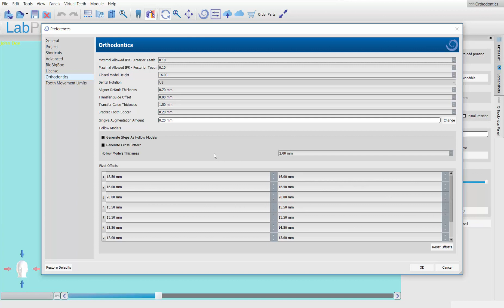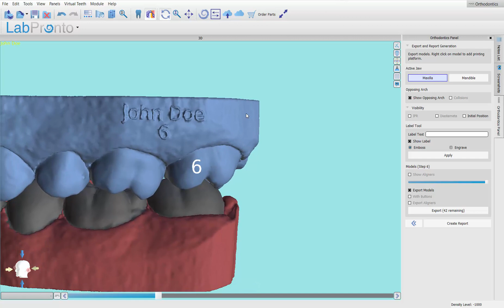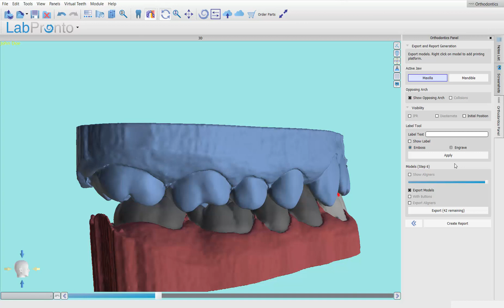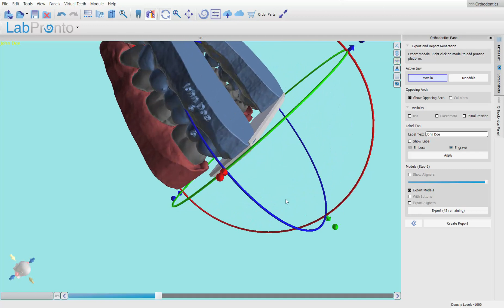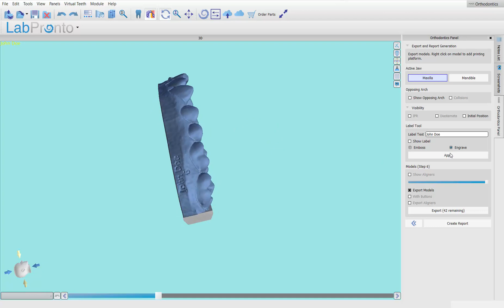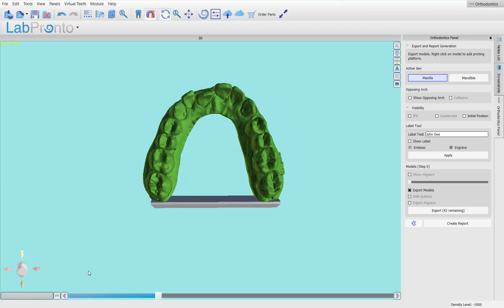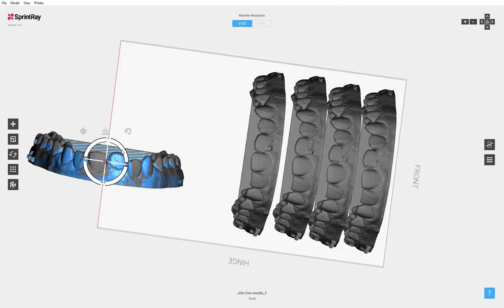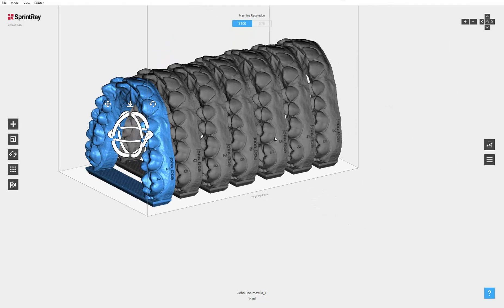BlueSkyPlan Ortho - v4.5.9 - Finalizing the Case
In this updated video, I show how to label via emboss or engrave, add a print platform, and ensure your models will be exported as hollow with a cross-arch support. Additionally, I demonstrate how to load the files to the Rayware Printing software.